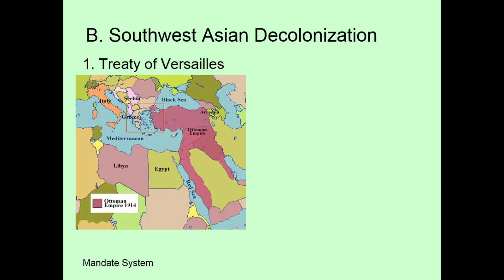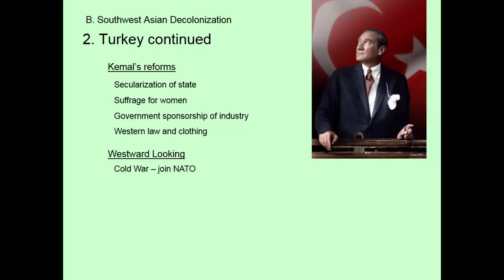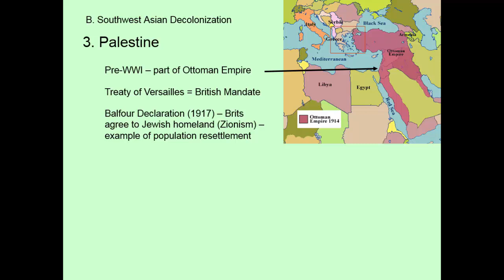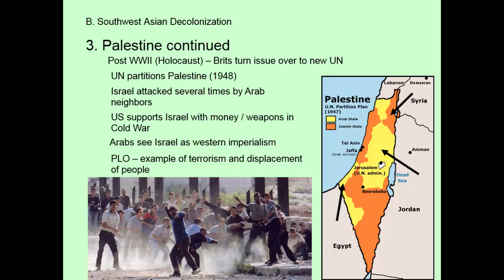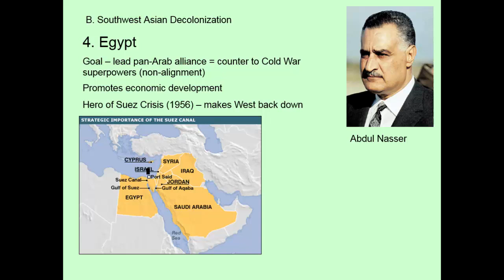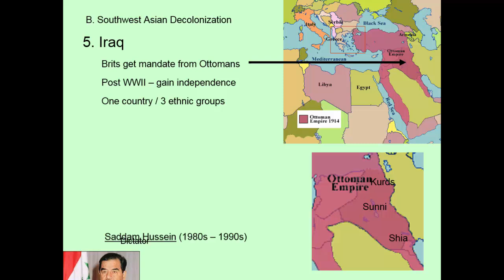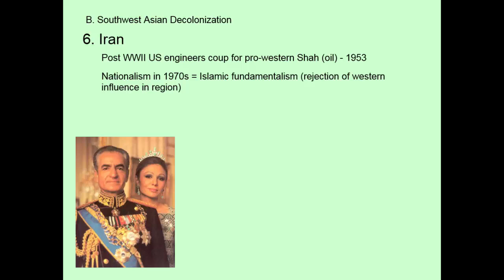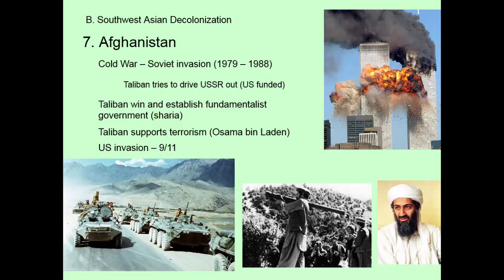PPT - Decolonization in Southwest Asia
Decolonization in Southwest Asia